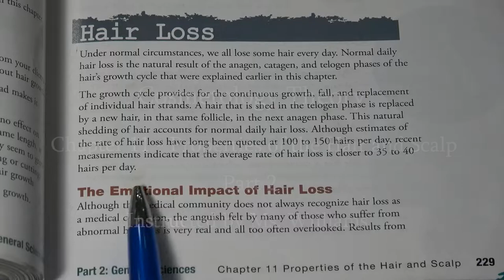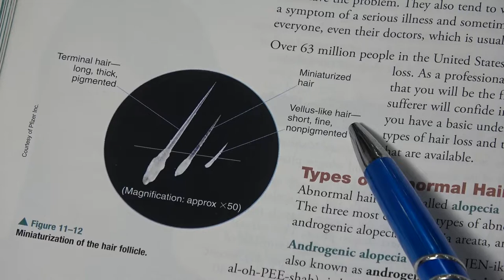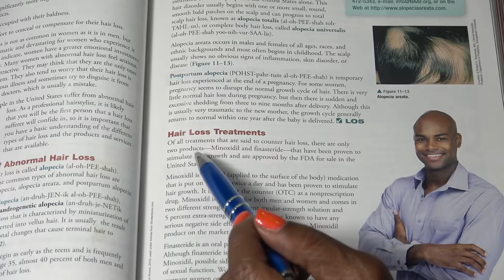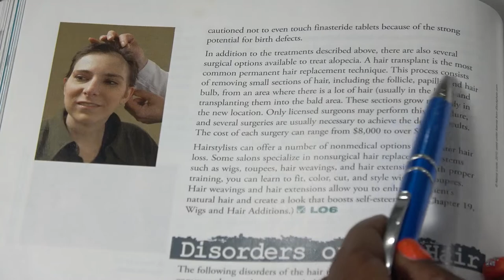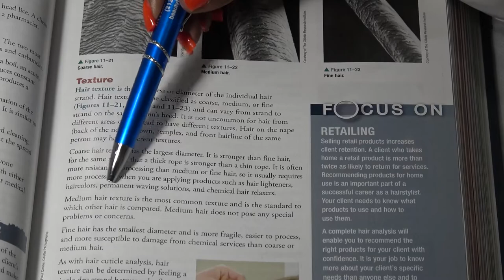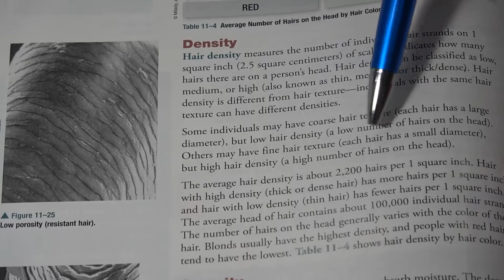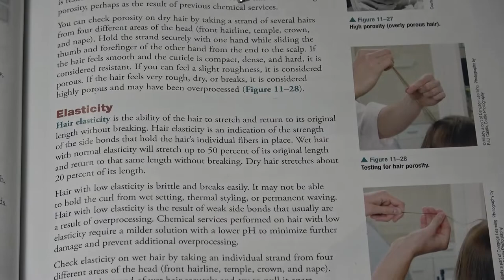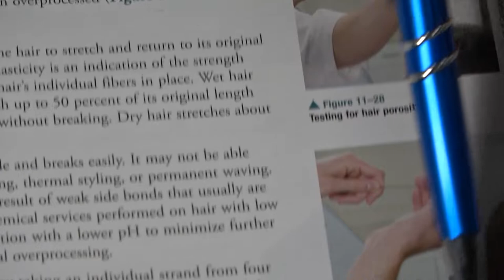Cosmetology Theory Review: Properties of the Hair and Scalp Part 2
Here's Part 2 of properties of the hair and scalp. Enjoy!